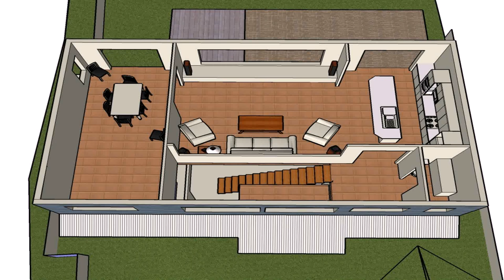Contemporary House Designs Floor Plans Philippines - Gif Maker DaddyGif.com (see description)